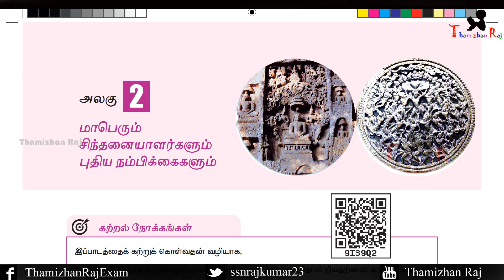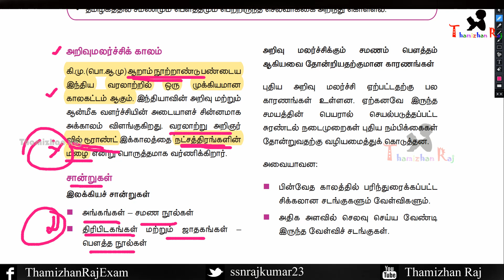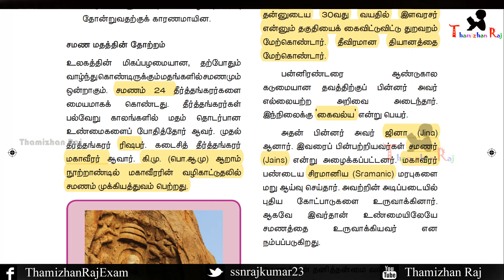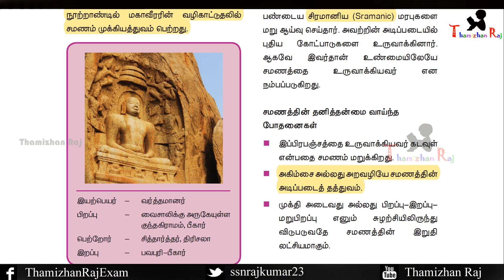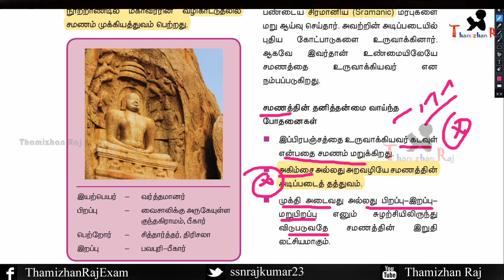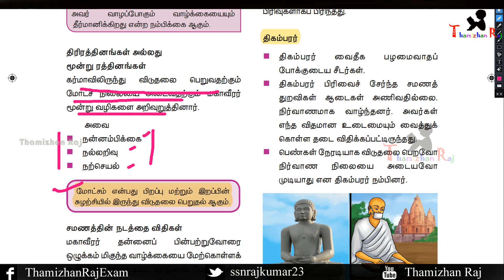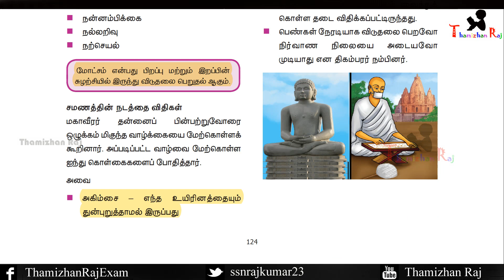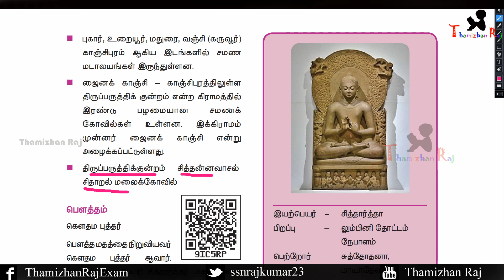மாபெரும் சிந்தனையாளர்களும் புதிய நம்பிக்கைகளும் | TNPSC DAILY STUDY PLAN #10